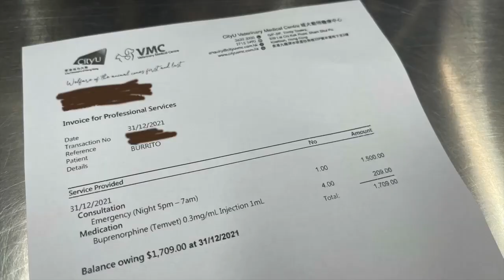Cat Paw Injury (Unconventional 2022 New Year Countdown)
Was planning to lay low this new year's eve and stay at home with the fur babies. But Burrito fell at a weird angle and hurt his from paws resulting in losing a claw and damaged a few other cat claws. Ouch...

0. Start with an EMPTY shopping cart
2. Go ahead and do your usual shopping on that SAME BROWSER
2.5 Checkout within 24 hours (As your initial click is only valid for 24 hours/ up to your checkout, whichever one is faster)
3. Amazon will give me a tiny tiny kickback out of their own pocket to me as you get your item
4. I can use those accumulated pennies in my routine animal support and rescue missions